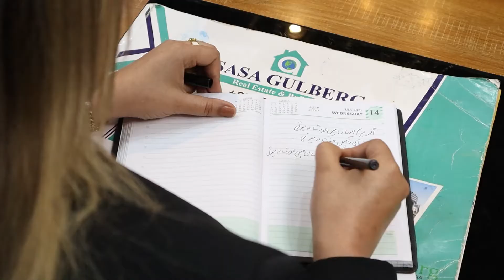Dhartee.pk Announces Free Scholarships for Woman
On International Woman's Day, Miss Attiya Liaquat Invited all the Girls to celebrate their well-being. Certain Play Cards were also carried which showcased how education is vital for Women in Pakistan.
Plantation ceremony was also carried on along with the announcement of scholarships for women to help them flourish.